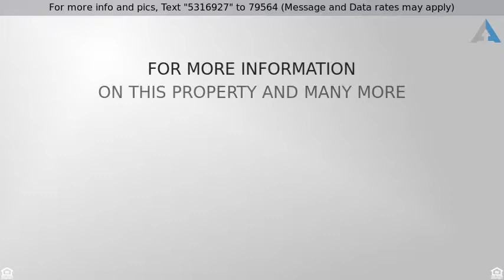Priced at $185,000 - 12912 62nd Ave, Gig Harbor, WA 98332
Amazing clean newly remodeled condo in amazing loc

Amazing clean newly remodeled condo in amazing location. Great starter home, 2 large bedrooms, large updated bathrooms, open living room with gas fireplace  granite trim. Huge kitchen with center island, dining room area leads out to custom quiet deck in the trees, bench seat. All grey scale modern look. HOA fees include water, garbage, basic cable, yard, road, septic, exterior maintenance and insurance and buyer to verify. Bonus area top of stairs for office/den.